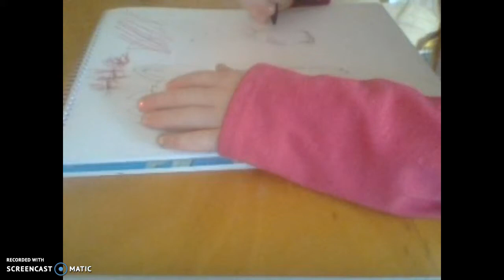drawing brooke part 2